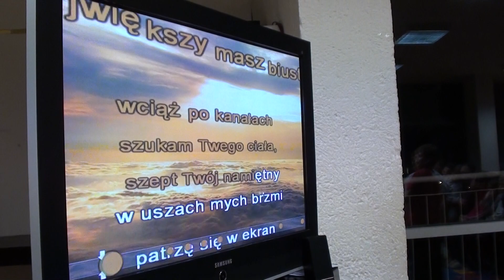Karaoke, Kamil i Patryk - "Mydełko Fa" - Wisła_REGLE, Zimowisko 2011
Chłopaki dali czadu na karaoke i rozśpiewali publiczność :P